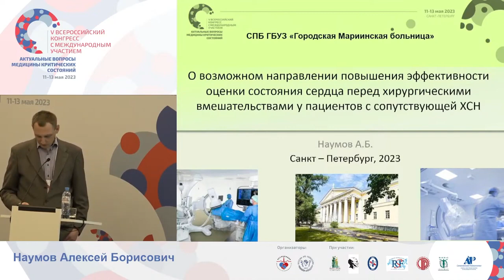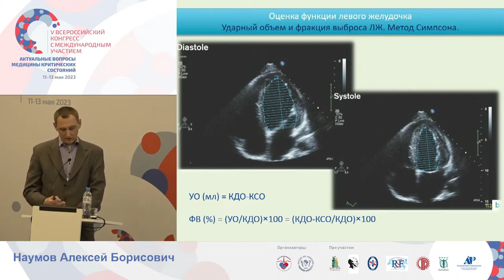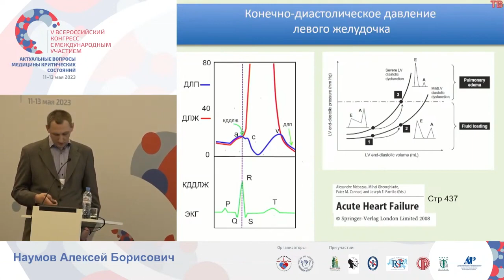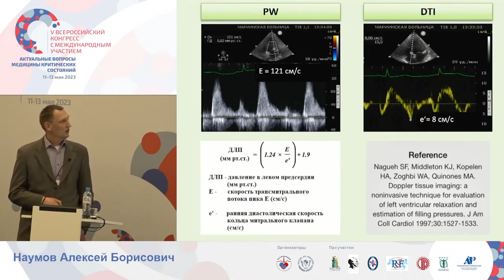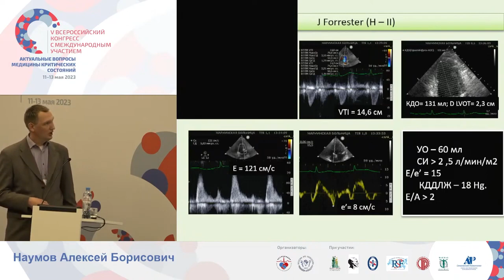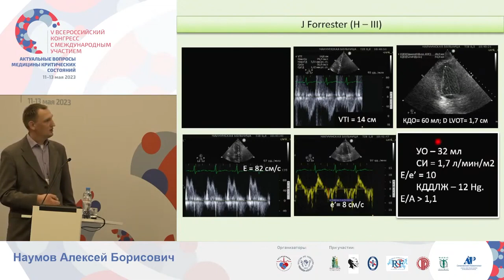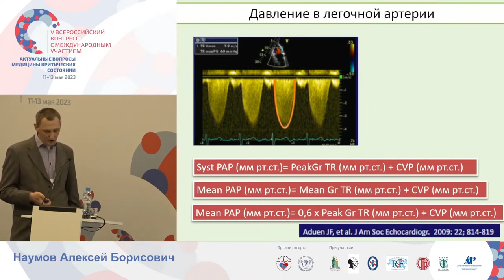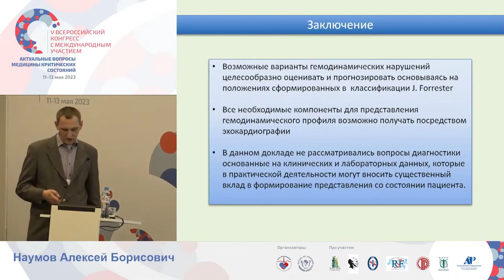УЗИ оценка ХСН до операции Наумов А.Б.